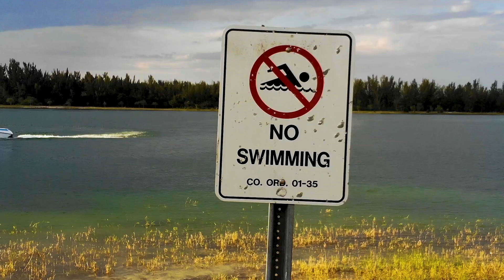AMELIA Earhart Park Boat Ski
Mavic Air Over Amelia Park